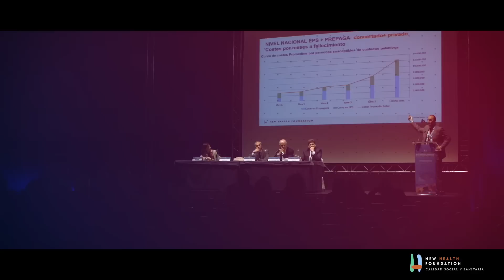CIUDADES COMPASIVAS: PROYECTO TODOS CONTIGO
Imagina un movimiento internacional que celebra la unión de personas que afrontan la enfermedad avanzada y el final de la vida: Familias, vecinos, amigos, compañeros de trabajo, empresarios, ayuntamientos, artistas, centros educativos, empresarios, niños y niñas, adultos, mayores, etc.

TODOS CONTIGO, HASTA EL FINAL.

Este vídeo demostración resume ejemplos de acciones que se realizan en una ciudad contigo, comunidad compasiva.